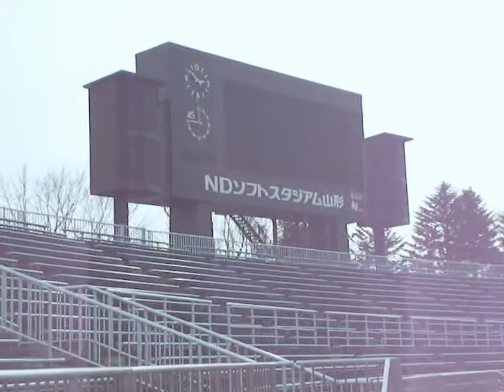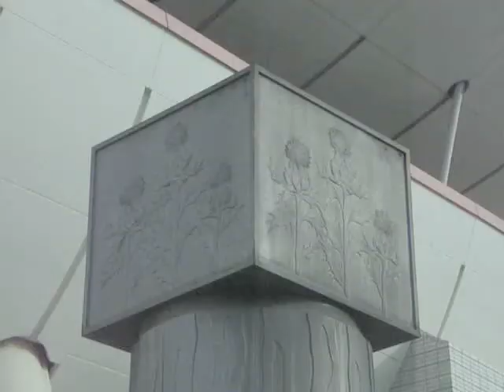NDソフトスタジアム山形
作者：山形旅行 - 観光、温泉、名所、宿泊
▲NDソフトスタジアム山形と天童市観光地についての記事。

山形県天童市にあるNDソフトスタジアム山形の動画です。
ここはモンテディオ山形のホームスタジアムになっている所です。